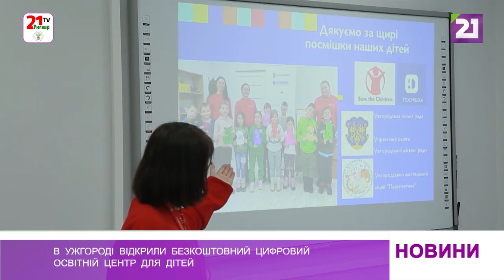В Ужгороді відкрили безкоштовний цифровий освітній центр для дітей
У приміщенні Ужгородського мистецького ліцею «Перспектива» відкрили єдиний в місті Цифровий освітній центр для дітей від 6-ти до 18-ти років.

Тут 10 сучасних комп’ютерів, 40 планшетів з навушниками, багатофункціональний принтер, мультимедійна дошка. У приміщенні є укриття, доступ до питної води та туалетів.